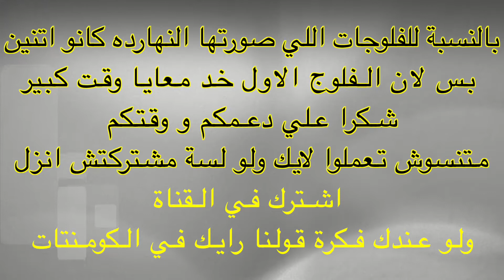كرواتيا زغرب فلوج 2020 🇭🇷 croatia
رحلتي الي كرواتيا بالسيارة وروحت علي بحيرات بيلتيفيتش من اجمل بحيرات العالم وبتتنضم لليونسكو
لو اول مرة بتشوفو فيديوهات السفر دي ادخلو علي البلاي ليست هتلاقو فلوجات عن دول تانية ولو عايز تشاركنا بحكايتك اكتبلنا تحت في الكومنت و احنا هنتواصل معاك